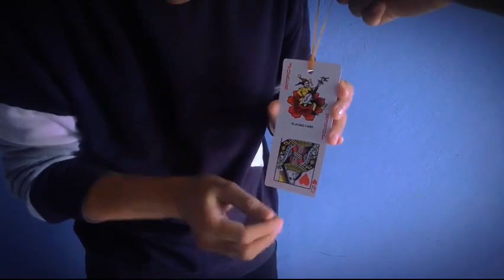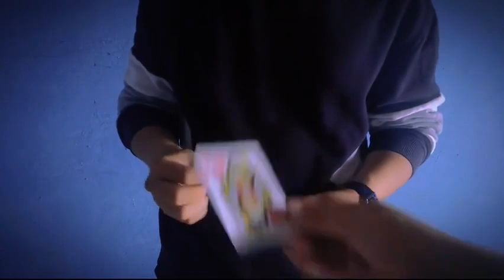Saturn Magic - Queen Escape by Tybbe Master video DOWNLOAD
to purchase this item or view our fantastic range of other magic products